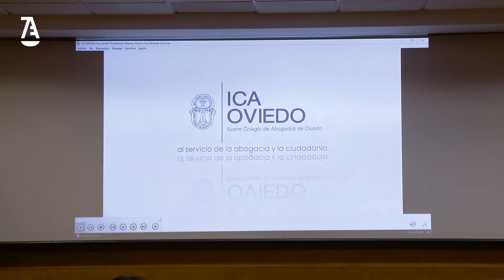ICA OVIEDO: Una formación profesional abierta, plural y socialmente útil